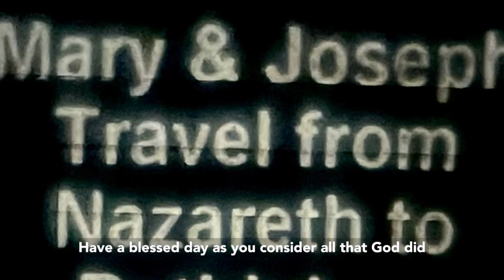The Moving Nativity - Day 18￼